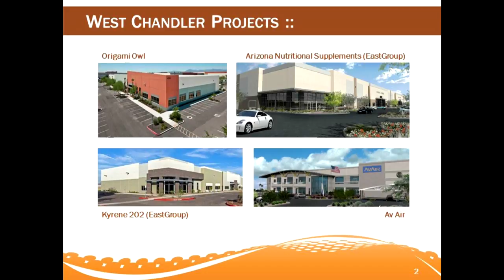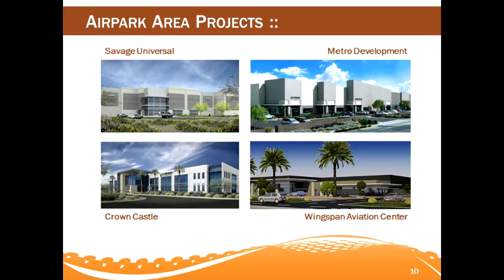Chandler In Focus: New Employment Areas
Councilmember Rick Heumann talking with Micah Miranda, Economic Development Director and Kim Moyers, Downtown Redevelopment Manager, for the City of Chandler.  They're discussing new and proposed projects in the major employment corridors.